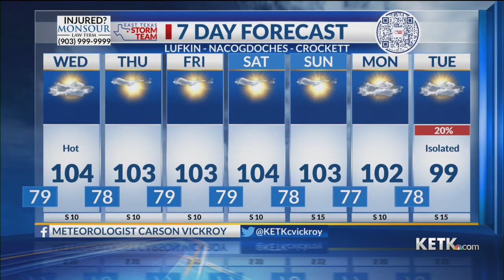Tuesday Evening Forecast: 8/1/23